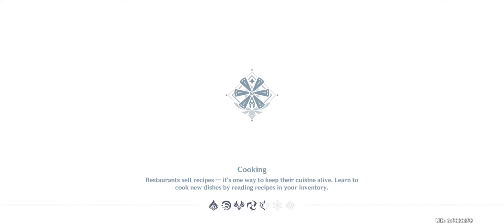first time fighting a dragon 🐉(Genshin Impact part 3)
sorry for the introduction was mess up, but I really try my hardest to make this possible. Right now I'm surprised, let's see why?